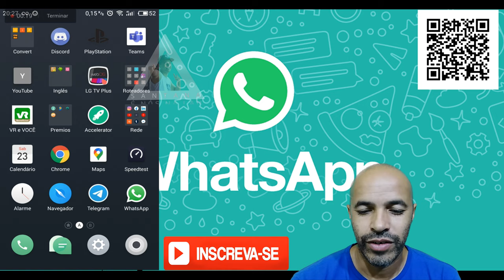Whatsapp Nova Funcionalidade Codígo Qr